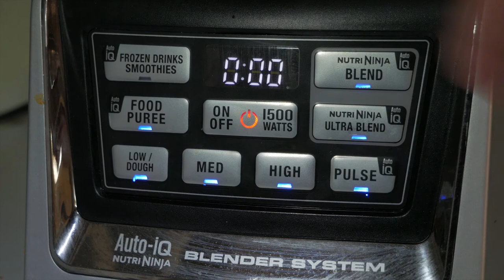How to make an AVOCADO SMOOTHIE / Milkshake (G85 Test)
• I made this video to see whether my computer could handle 4k video editing as well as the effect YouTube compression has on footage.

• In this video, I test the level of noise and how good the Lumix G85's stock lens is in low light. (60mm).

• This is the fastest the stock lens can go without generating any artifacts with electronic assistance.

• No colour correction was used in this footage.

Song:
• LEMMiNO - Infinity